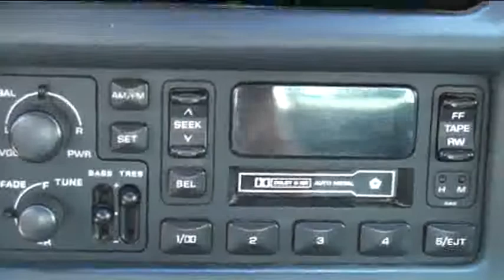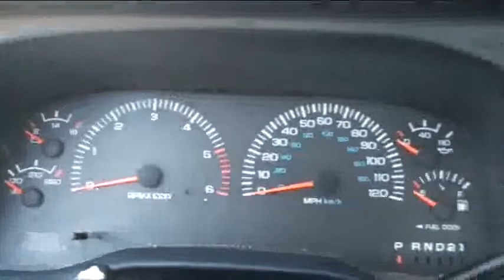2000 Dodge Ram 2500 Red STK# L8D